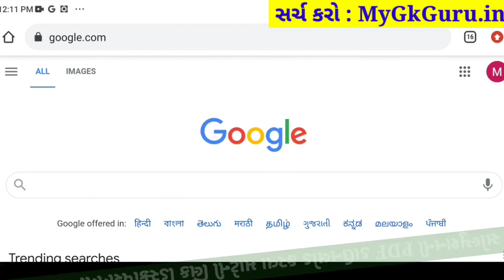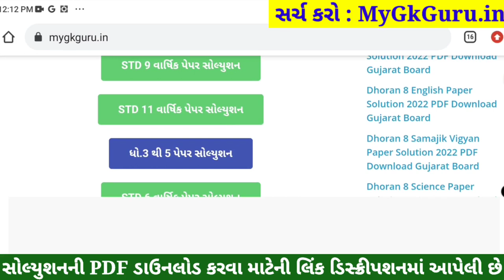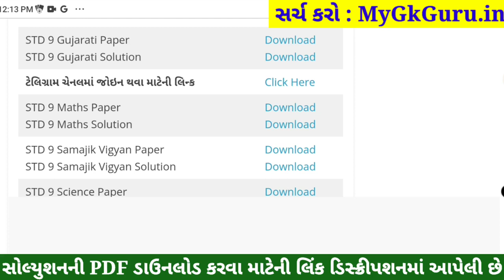STD 9 Maths Paper Solution 2022 April, Dhoran 9 Maths Paper Solution 2022 STD 9 Varshik Pariksha PDF